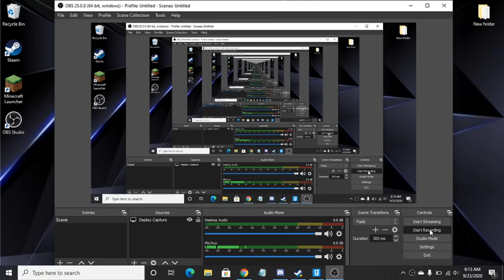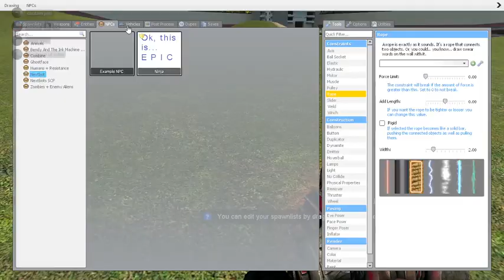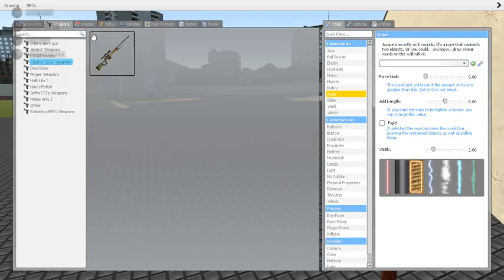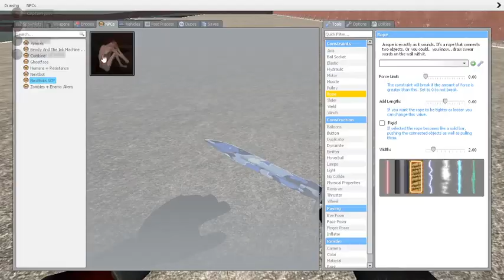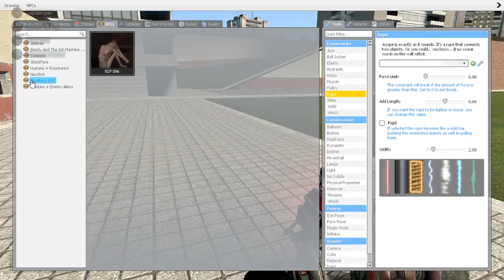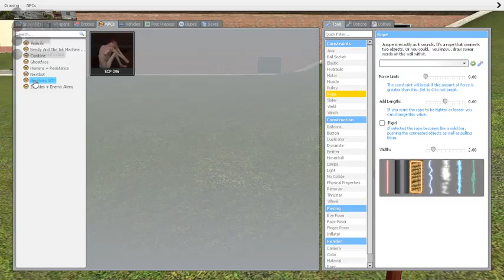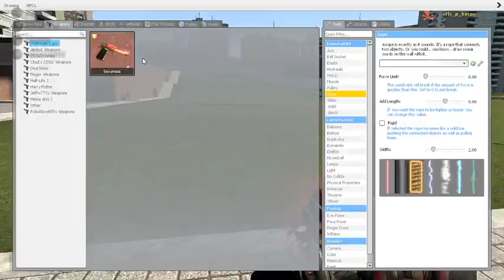Just some Gmod fun